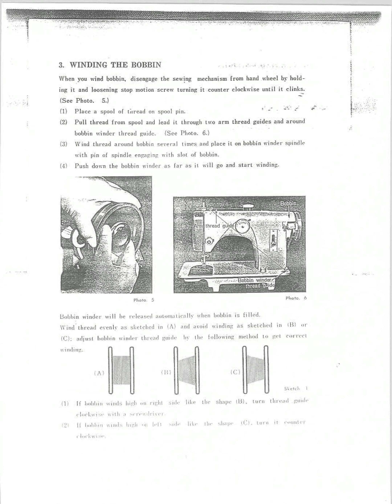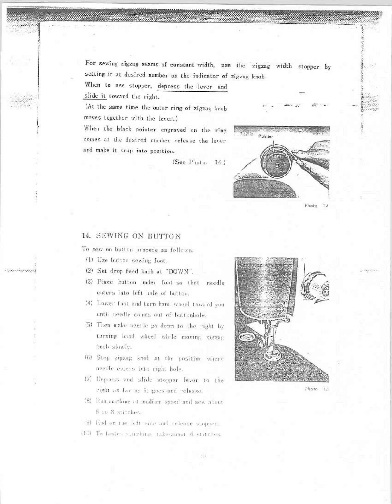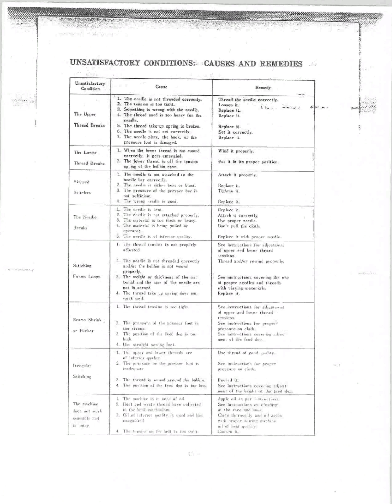Manual Riccar Zig-Zag 333 Nähmaschine Sewing machine Швейная машина Instruction